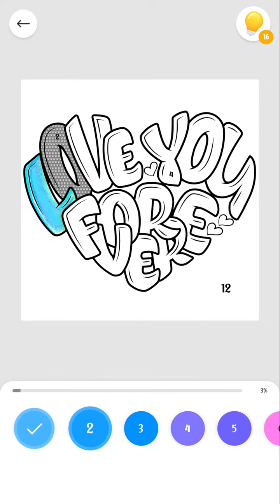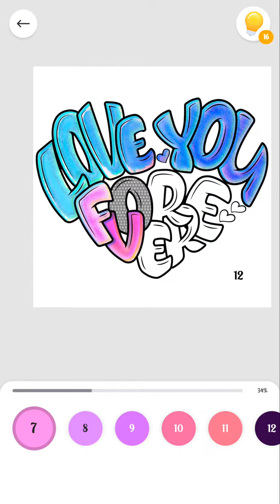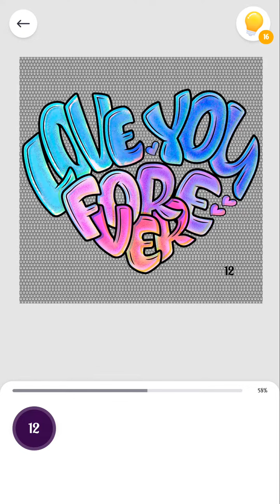paint by numbers see comedy of L and R